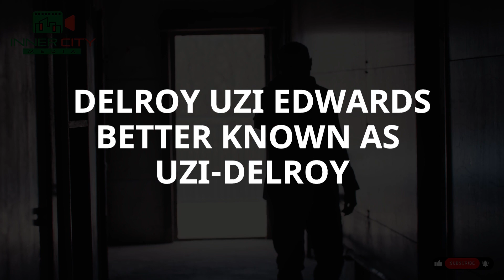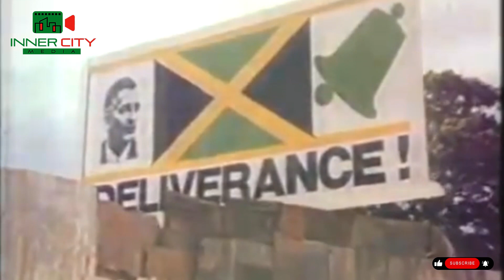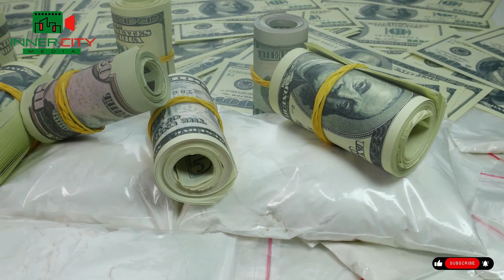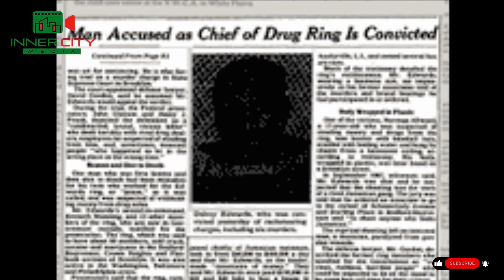JAMAICA'S VIOLENT TOP SHOTTA. DELROY "UZI" EDWARDS... THE KILLING MACHINE😳😲 | INNER CITY MEDIA.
Join us as we share the rise and fall of one of the vicious killers in the 80s. Uzi Delroy is his name.

✅  Other Videos You Might Be Interested In Watching:

👉  THE MURDER OF RICHEZZA WILLIAMS. killers forensicfiles

👉  RICHARD "BABY FACE" JAMESWHITE... THE FLATBUSH SERIAL KILLER😲

👉  The Poisonous "Poison Clan" - Poisonous Mentality - Tales Of Brooklyn Badmon | Inner City Media

👉  THE SHOWERING "SHOWER POSSE" THE MOST FEARED AND DEADLIEST GANG OUT OF JAMAICA 😲😳 | INNER CITY MEDIA

✅  About Inner City Media:

Welcome to Inner City Media Youtube channel

In our YouTube channel we will upload videos on true crime stories, and hip hop celebrity news. I hope you will enjoy our videos. Thanks in advance.

Tales Of Brooklyn Badmon', Inner City Media, Serial Killers, Killer, Brooklyn Serial Killer, Worst Serial Killers, Active Serial Killers, Serial Killer Documentary